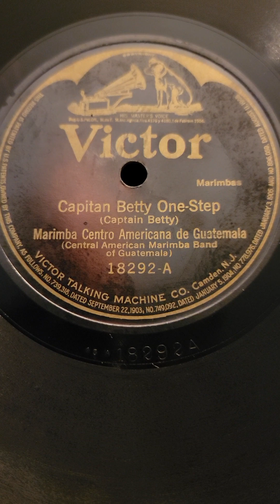Captain Betty (one step) - Marimba Centro Americana de Guatemala Victor Records #18292 1917